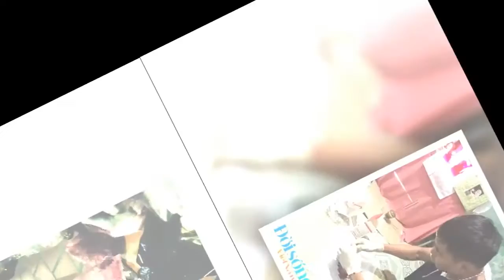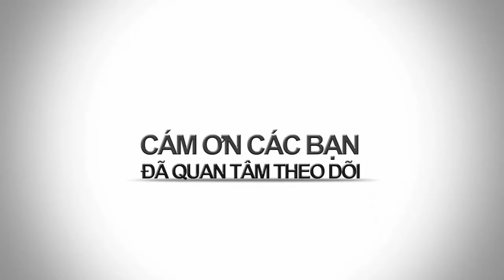BAO NOI ONLINE || RÙNG RỢN - Nhóm chuyên trộm thi thể hài nhi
RÙNG RỢN - Nhóm chuyên trộm thi thể hài nhi.